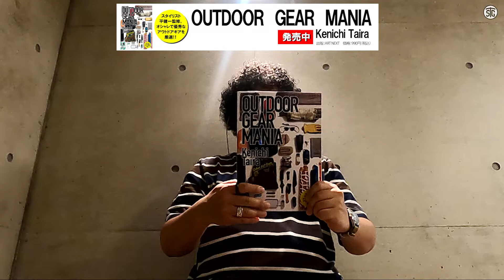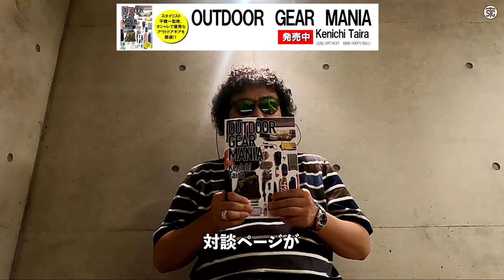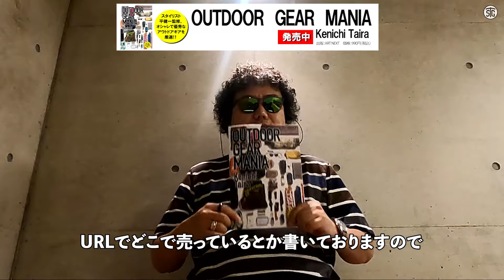4月に発売した私、スタイリスト平 健一が監修した本 （OUTDOOR GEAR MANIA）の紹介。おすすめページを紹介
平ちゃんねる 平のgear本 今年4月に発売した私、スタイリスト平 健一が監修した本 （OUTDOOR GEAR MANIA）の紹介。おすすめは対談ページアウトドアメーカーmont-bell辰野社長、和歌山のアウトドアショップOrange池田社長、吉祥寺のセレクトショップ The Apartments 大橋さんとの対談の紹介や本の内容についての説明になります。
ファッション、アウトドア、ギア、インテリア、クルマにお店など
平が気になるギアやおすすめを紹介しており、スタイリスト平の私物や
gearが色々と出てきます。
書籍だけでなく電子書籍もネット販売中。

全国書店
ネットショップ
Amazon

著者／編集：  平 健一
出版社：  （株）ART NEXT
発行形態：  ムックその他
ページ数：  96p
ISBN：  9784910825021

スタイリスト平 健一
雑誌、広告等のファッションスタイリスト
アウトドアに強く、ファッションはもちろん
アウトドアや広告などでスタイリングやディレクションや
プロデュースなどをする。
最近はクルマ関係や2021年から始めたブランド「T SPEC GEAR 」
やアウトドアセレクトショップ「平屋」などもプロデュース
平のgear本「OUTDOOR GEAR MANIA」も販売中
Fashion stylist
セレクトショップ 平屋　@tairaya_
ドラマ「ひとりキャンプで食って寝る」アウトドア監修
平のgear本 OUTDOOR GEAR MANIA 発売中
youtu.be/jvNCM_k_7dw